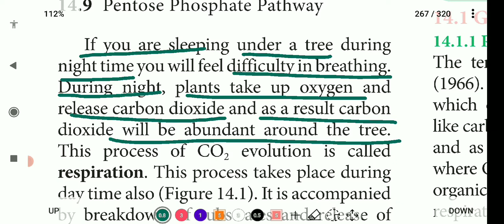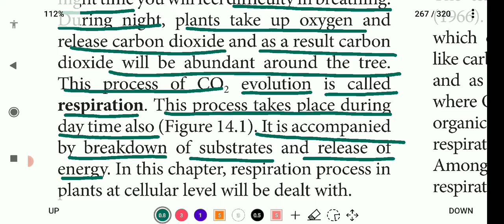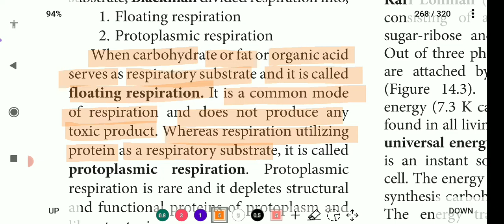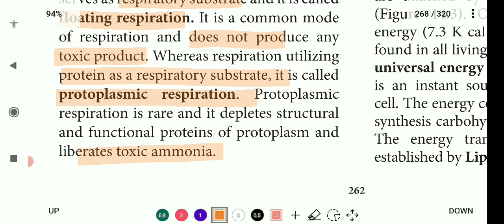Respiration Introduction, Gaseous exchange | 11th Bio-Botany | தமிழ்